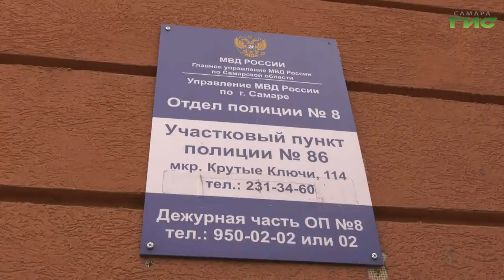В Самаре проходит конкурс "Народный участковый"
Они проводят бессонные ночи на работе и готовы протянуть руку помощи в любой момент. В Самаре проходит конкурс "Народный участковый". Местные жители выбирают лучших полицейских, которые достойны представить город на региональном и всероссийском этапах. Подробности в репортаже Анатолия Головко.